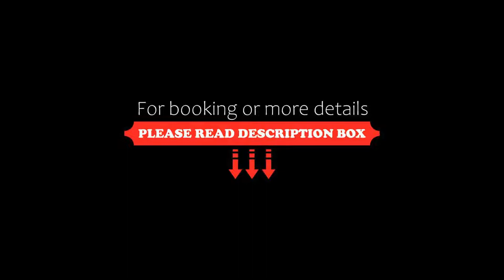Ivis 4 Boutique Hotel, Athens, Greece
About Property:
You're eligible for a Genius discount at Ivis 4 Boutique Hotel! To save at this property, all you have to do is sign in.
Ivis 4 Boutique Hotel features a restaurant, fitness centre, a bar and garden in Athens. Featuring family rooms, this property also provides guests with a terrace. The accommodation provides a 24-hour front desk, airport transfers, room service and free WiFi throughout the property.
The hotel will provide guests with air-conditioned rooms w...
Property Type: Hotel
Address: Ivis 4 , Athens, 10554, Greece
Searching For
1. Ivis 4 Boutique Hotel - Athens - Greece
2. Ivis 4 Boutique Hotel - Athens - Greece Address
3. Ivis 4 Boutique Hotel - Athens - Greece Rooms
4. Ivis 4 Boutique Hotel - Athens - Greece Amenities
5. Ivis 4 Boutique Hotel - Athens - Greece Offers and Deals
Audio Credit:
Track Title: Subway Dreams
Artist: Dan Henig